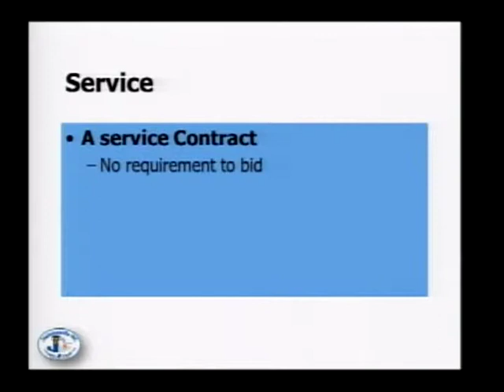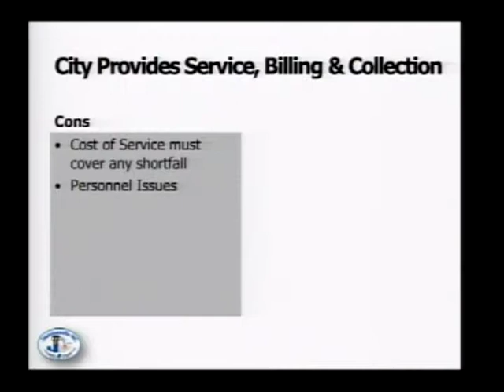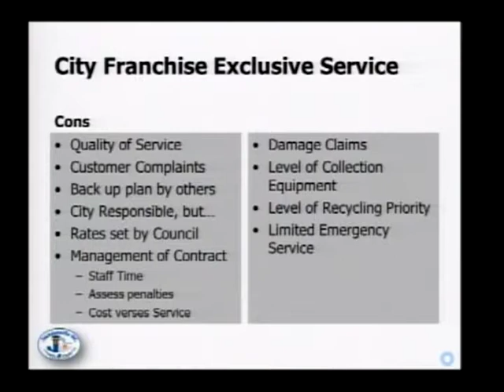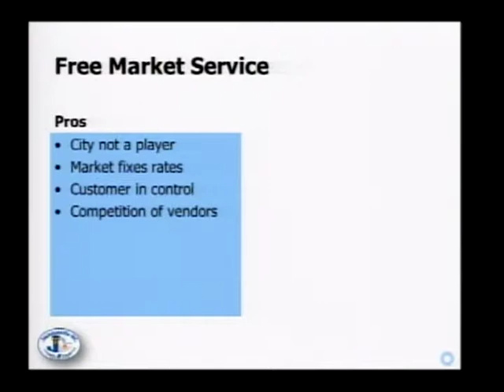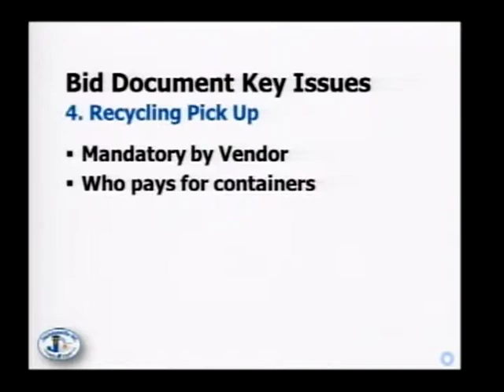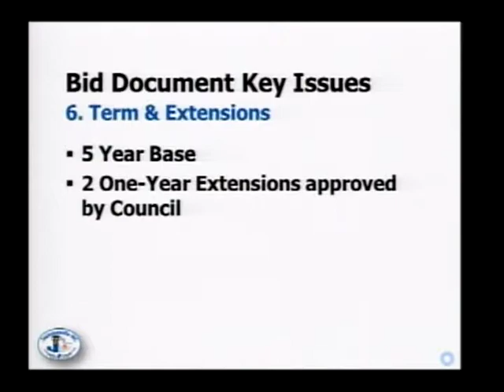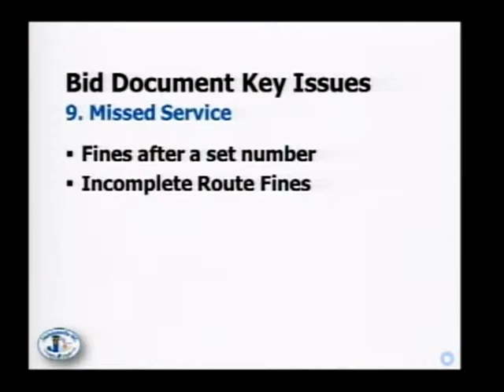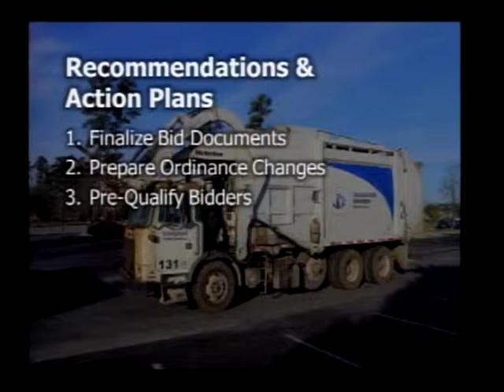City Council Special Meeting March 2